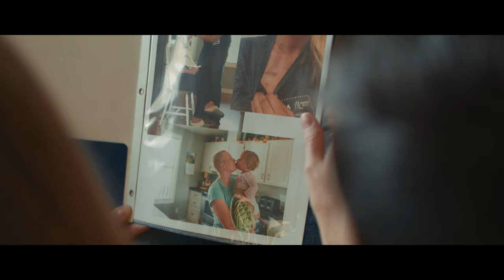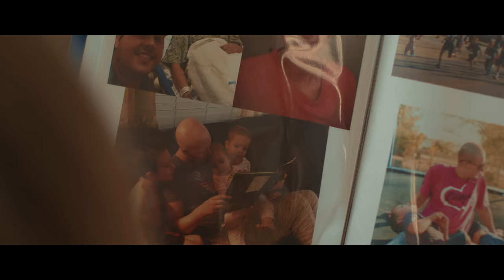Rise (Calum Scott A Cappella Cover) | EAC Encore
Premiered April 2023

Eastern Arizona College’s Encore presents an a cappella cover of “Rise” by the artist Calum Scott.

►If you enjoy our music videos, click "JOIN" to SUPPORT Eastern Arizona College Encore music videos by becoming a Channel Member.

CONNECT WITH EAC CHOIRS
EAC: CLICK HERE for more information about the Music Department at Eastern Arizona College.
We are incredibly thankful to EA for helping make this video possible.

EAC ENCORE MEMBERS - SPRING 2023
Adam Beals, Noah Beecroft, Anne Bigler, Gavin Crandall, Sydni Curtis, Victoria Green, Aaron McCormick, Elizabeth Warn, Chaleese Webb, Zaylie Windsor

VIDEO CREDITS
Director and Producer: Rick Lunt
Soloists: Gravin Crandall & Sydni Curtis
Filming Assistant: Courtney Sales
Costumes Assistance: Shelby Cheney
Video Sights: Pima Wash Trail & Red Knolls Amphitheater

SONG CREDITS
Artist: Calum Scott
Composers: Gabe Simon & Calum Scott
Arranged by Scott Shattuck
Recorded and Edited by Robert Seely
Mixed and Mastered by Scott Shattuck
Sync and Arranging Licenses are obtained properly through the appropriate Tresóna Music, right holders.

SPECIAL THANKS
Thanks to Lauren Thompson, Hannah DeRusha, and your families for sharing your stories. Your perseverance and strength inspires us.

ABOUT EAC ENCORE
Encore is a mixed-voice a cappella ensemble. Their mission is to inspire and uplift others with the music they sing and the videos they have been fortunate to produce.

Encore creates audio recordings and video projects that are broadcasted over social media. They also produce educational opportunities through outreach programming, local performances throughout Arizona, and special engagements.

Long recognized for vocal virtuosity and innovative programming, Encore is a leader in A Cappella performance. The music they feature is predominantly from contemporary artists.

LYRICS
I've been staring at the coastline
Thinking of every choice I've made
To lead me here right now
Standing on solid ground

And I've been hiding in the shadows
Wondering if I'm on the right road
Some place I've never been
Is this how it all begins?

[CHORUS]
Oh-oh
'Cause I've got my best suit on and I'm ready
I've got my sleeves rolled up and I'll be on my way
While my heart's thumping, bum-bum, bum-bum
You're gonna see me rise
Oh, and rise, rise, rise, rise

For every valley, there's a mountain
For every answer, there's a new question
Is it worth all this?
I'm pushing myself to the edge
'Cause we're all looking for a reason
Find a shelter from the storm within
Just keep your eyes ahead
And dust yourself off again

[CHORUS]

Oh, 'cause I've got my best suit on and I'm ready

Not how you fall back down
But how you get back up
Before you hit the ground

[CHORUS]